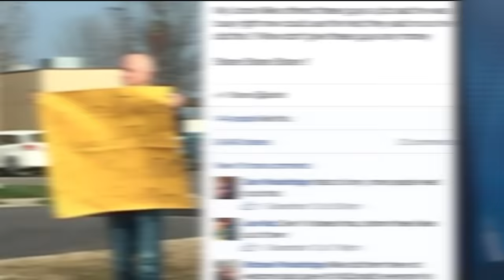10 Fake Homeless People Caught On Camera & EXPOSED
These 10 con artists stooped almost as low as you can go. Enjoy this video as they get exposed and justice is served!